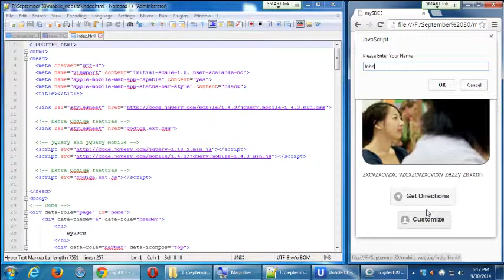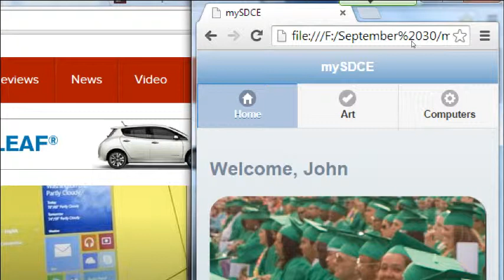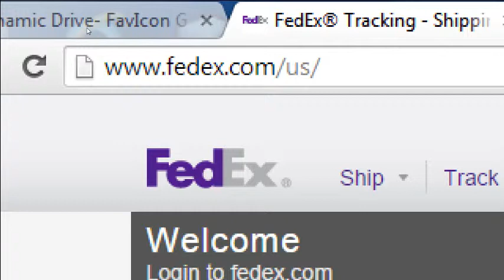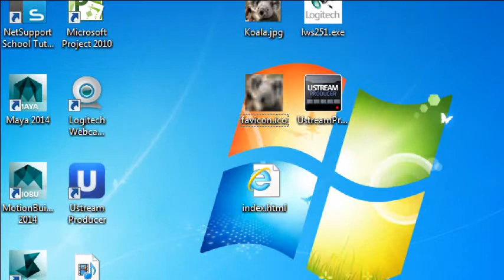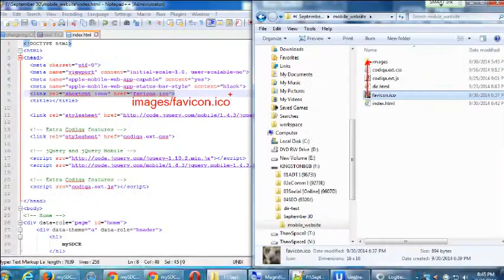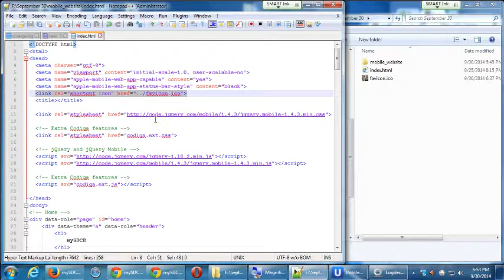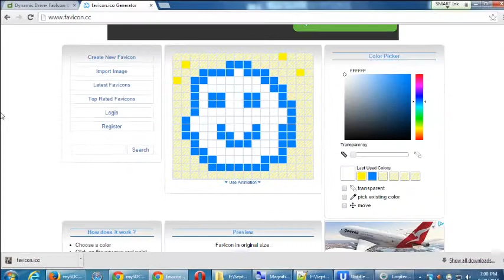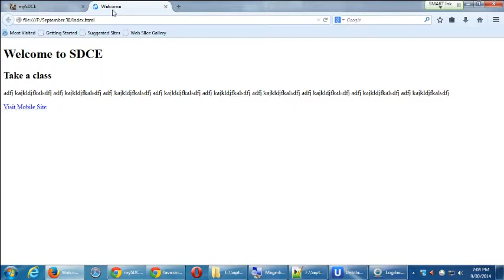SDCE Android I Week 5 Video 1